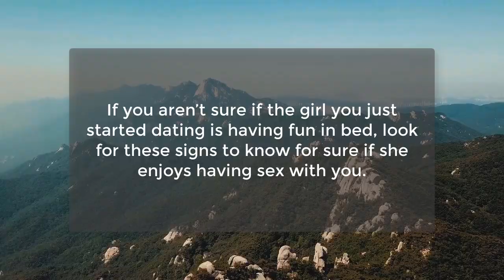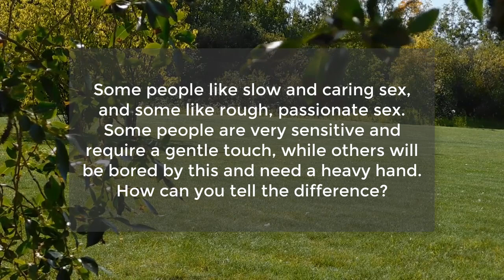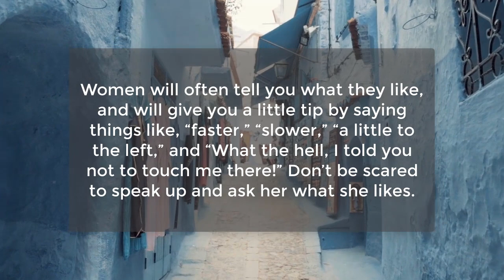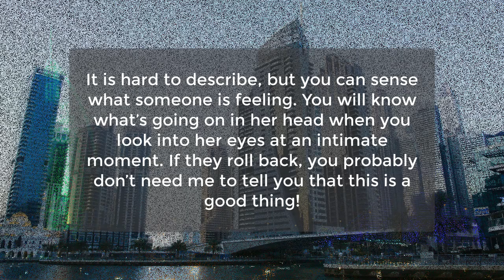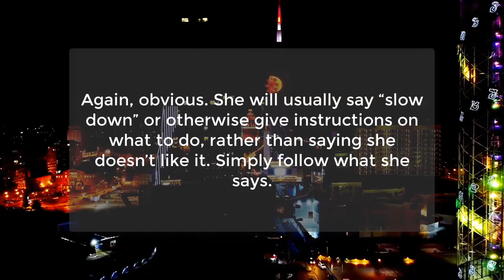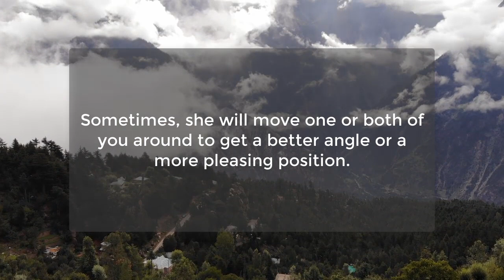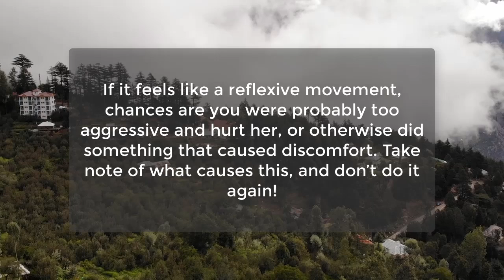Boosting Psychology Facts About Women and Human Behavior | Awesome Facts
When Woman Push Away A Man During Sexual Intercourse, It Means...
What is too gentle for some women to really get...
She will usually say “slow down” or otherwise give instructions...